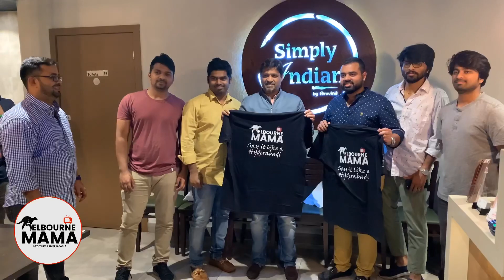Sirish Garu (Sri Venkateshwara creations ) Launching MelbourneMAMA signature t-shirts |Australia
Melbourne MAMA'S New Signature  T-SHIRTS Launch
Thank You Sirish Garu (Sri Venkateswara Creations) for joining us
Thank You Simply  Indian team for making this happen
thank you ROY PHOTOGRAPHY for the clicks